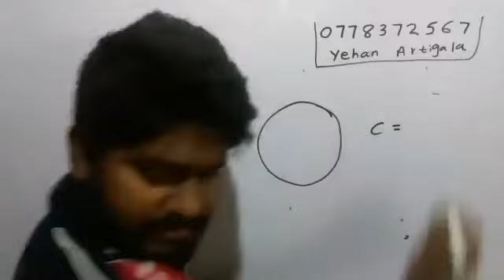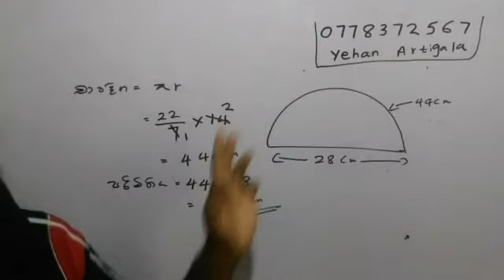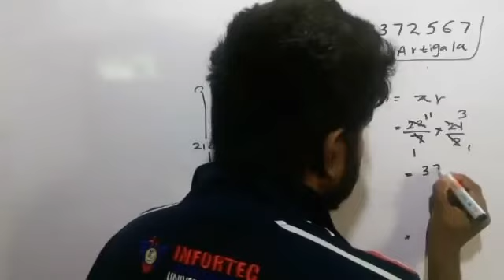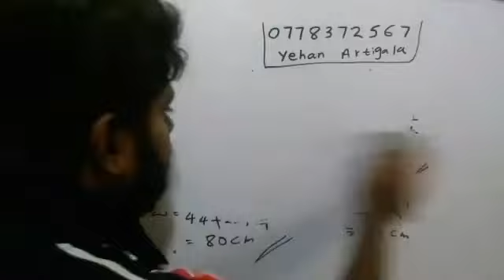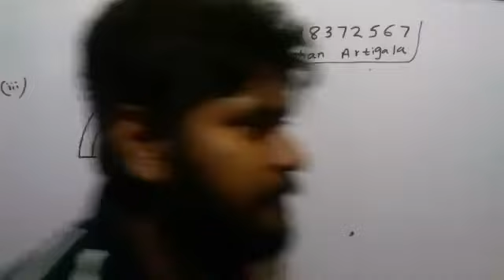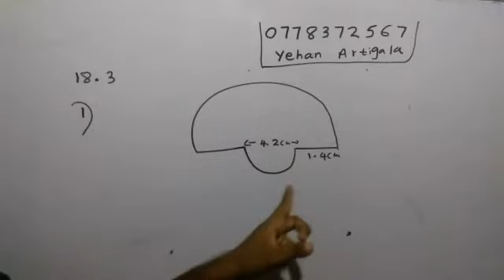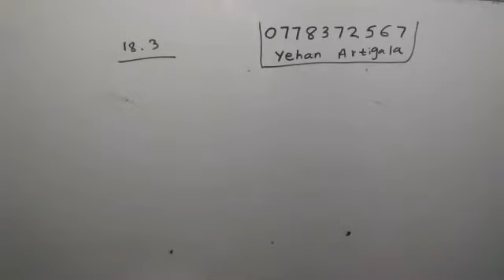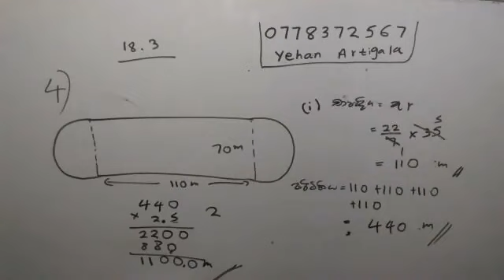Maths | Grade 9 | වෘත්තයක පරිධිය | දෙවන දවස